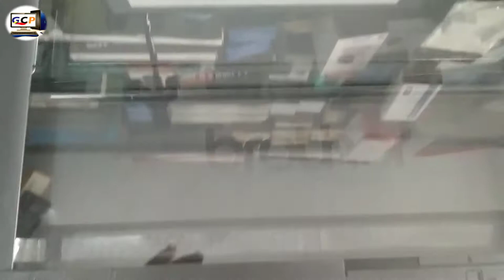Brother dcp-T220 scanner problem?